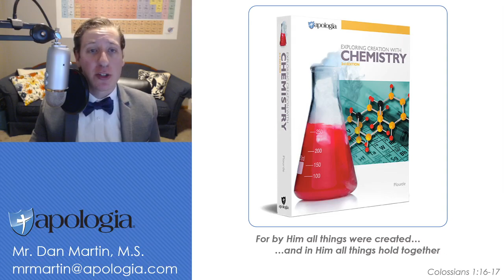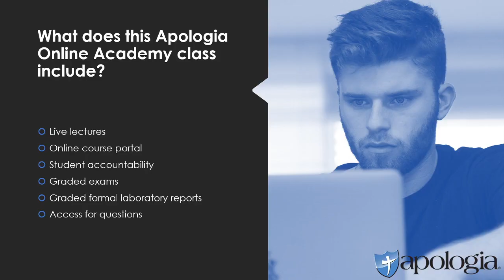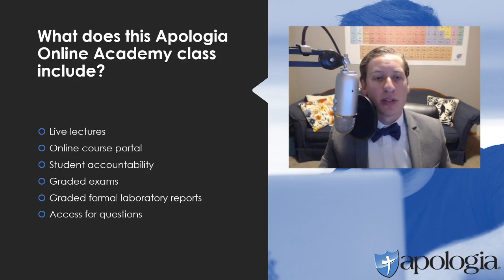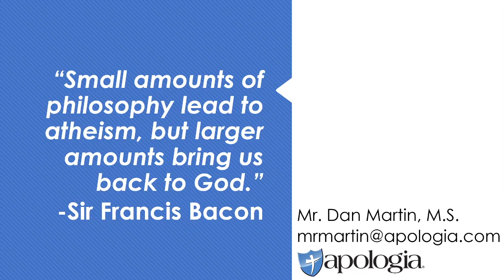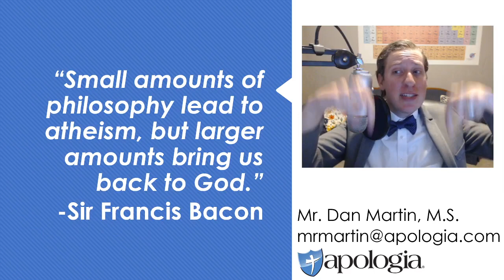Online Homeschool High School Chemistry Course from the Apologia Online Academy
Meet the teacher and get a course overview of Apologia's homeschool high school Chemistry course taught at the Apologia Online Academy. This course uses Apologia's high school Chemistry course.